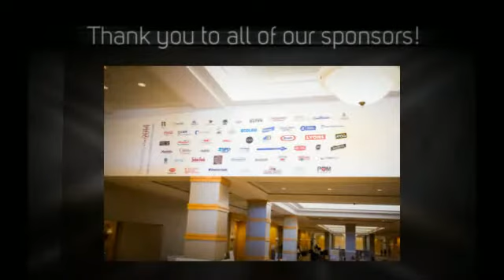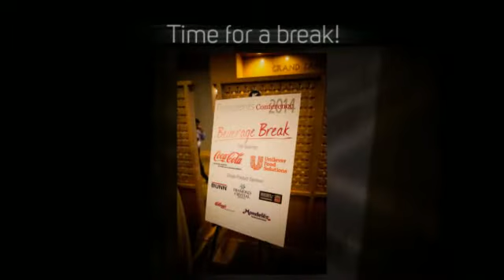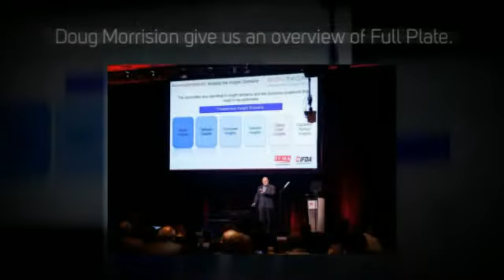IFMA/IFDA Presidents Conference 2014 - Event Photo Highlights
IFMA's Presidents Conference is the place "Where Leaders Meet." The annual invite-only strategic forum features major research on key supply-chain issues, deep dive discussions to help attendees gain in-depth key learnings on critical issues and networking opportunities for foodservice channel partners. Watch a video providing photo highlights from the 2014 event.